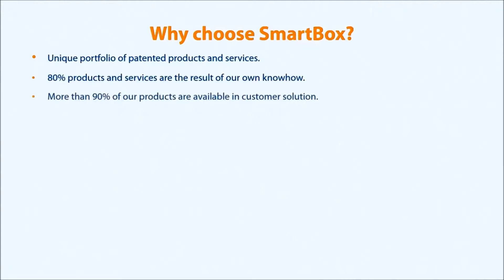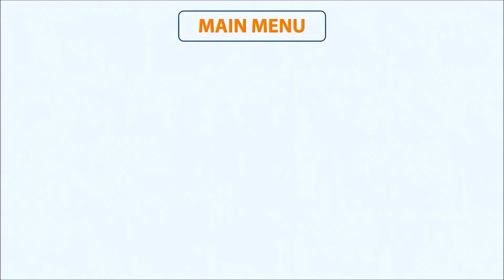Smart Product Solution s.r.o. - About us